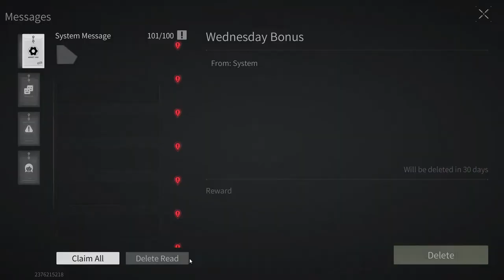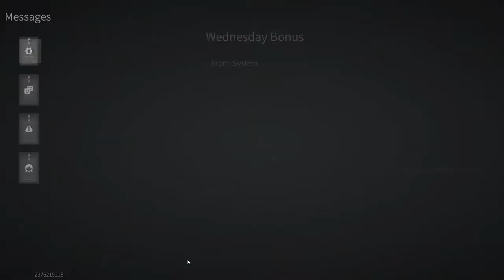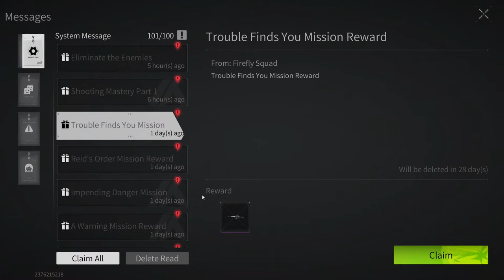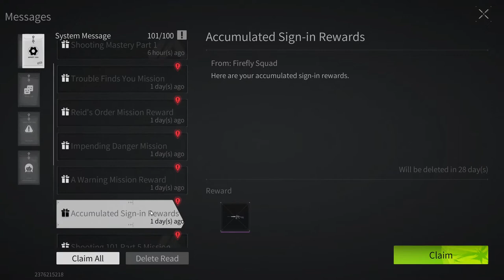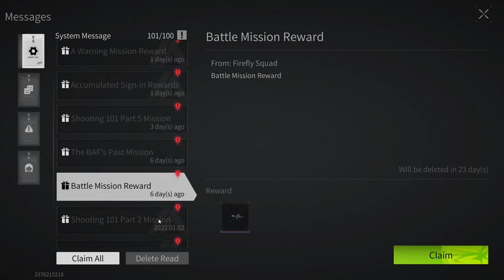Lost Light - The path of a beginner from a beginner to a pro | We do quests FullHD Part 29